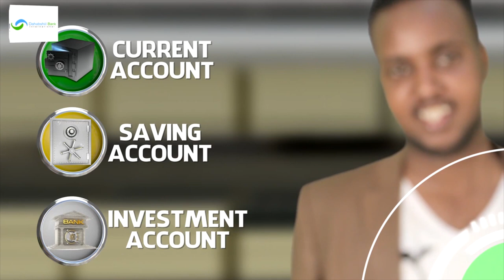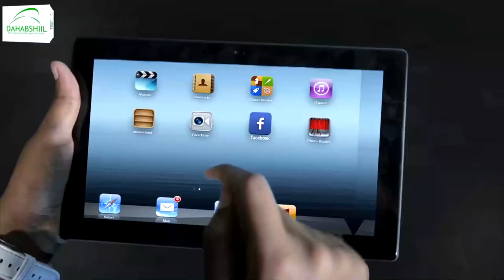Gudoomiyaha golaha Wakiilada JSL ayaa soo xidhay maanta kulan latashi Dadweyne.